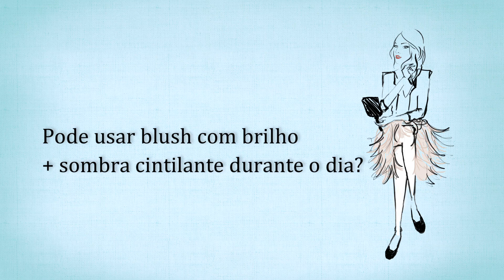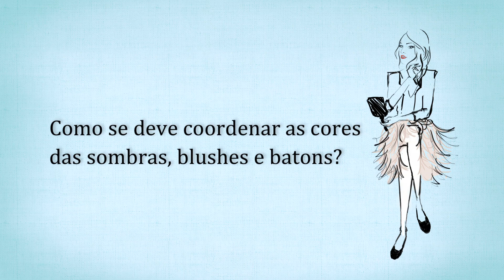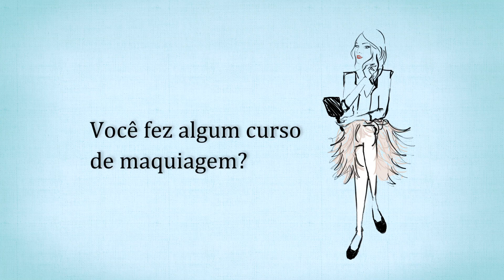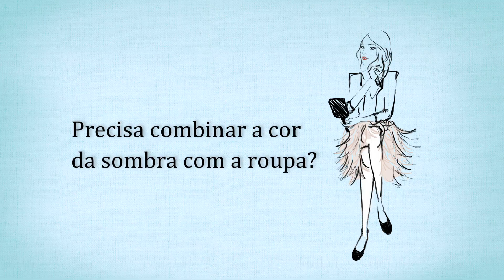Vic Responde - TV Beauté | Vic Ceridono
Lista completa de produtos no blog Dia de Beauté!

ESMALTE: La Laque Couture cor Fuchsia Cubiste - YSL